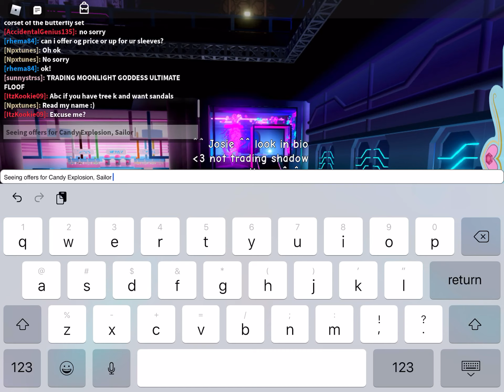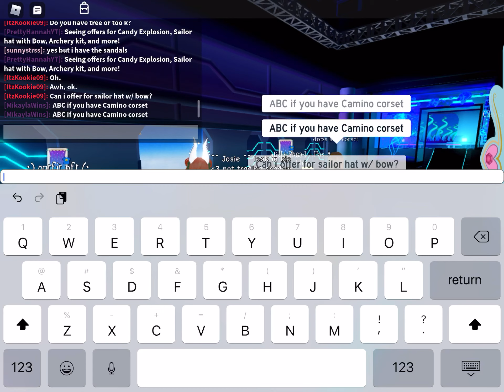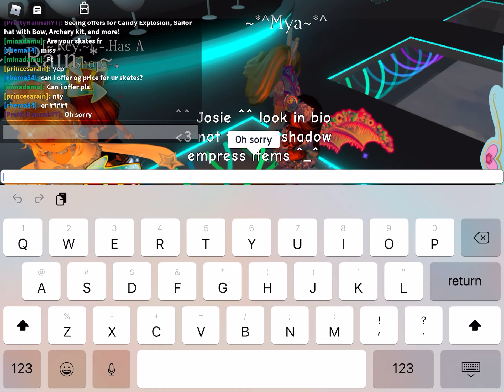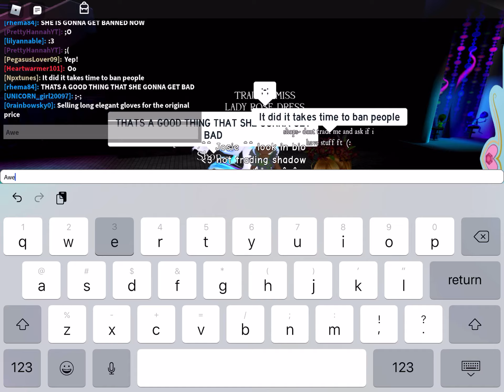Trading some random items! /!\ ScAm AlErT /!\ (Read description!!) 💞💕🤷🏽‍♀️🤷🏽‍♀️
I don’t know if this girl was telling the truth, but she said she got scammed. As you could see she said something like “Give me one more dress or IM LEAVING” I’m not gonna tell her user, because you can see it in the video. She got scammed out of Star Frost dress, I can’t really take this serious because I don’t know if she got scammed or not. But she left as soon as I said I was recording, so yeah. Hope you guys enjoyed this video by the way 💞💕